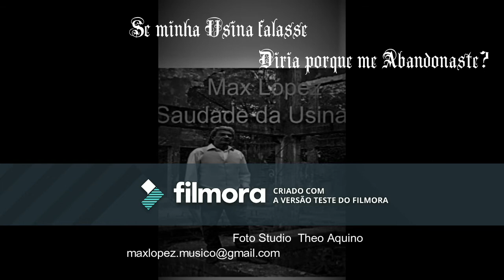Max López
Não a nada que merece uma lágrima. Mas alivia a dor de quem ama.